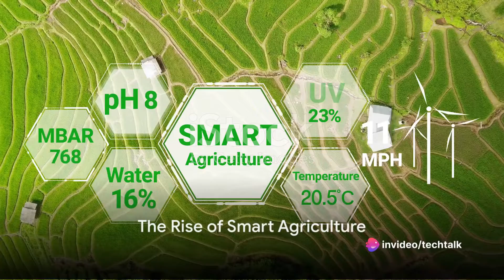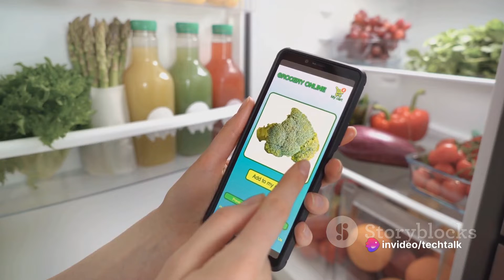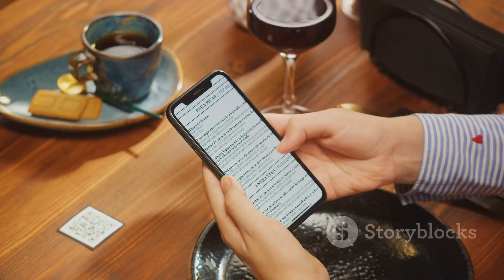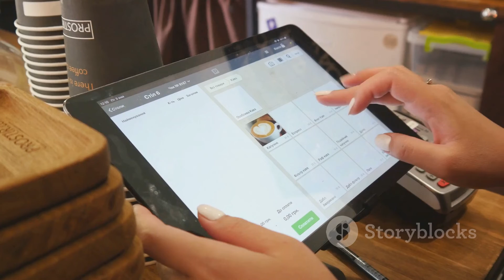The Future of Food: How Technology is Changing the Way We Eat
🍽️🌱 Dive into the tantalizing world of food and technology with our latest TechTalkCentral episode! Join us as we embark on a culinary journey to explore how cutting-edge tech is reshaping the way we grow, produce, and consume food. 🚀🍏

In this insightful video, we uncover three compelling themes shaping the future of food:

Smart Agriculture: Discover how innovations like vertical farming, precision agriculture, and IoT-enabled sensors are revolutionizing the way we cultivate crops and manage resources, leading to more sustainable and efficient farming practices. 🌾🤖

FoodTech Innovations: Explore the exciting realm of food technology, from lab-grown meats and plant-based alternatives to personalized nutrition and meal delivery services. Learn how these advancements are not only changing what we eat but also how we think about food and its impact on health and the environment. 🥩🌿

Digital Dining Experience: Delve into the future of dining with the rise of digital platforms, AI-powered menu recommendations, immersive dining experiences, and food delivery innovations. Experience how technology is enhancing convenience, personalization, and sustainability in our culinary adventures. 📱🍽️

Join us as we uncover the intersection of food and technology, and envision a future where innovation nourishes both our bodies and the planet. Together, let's savor the taste of progress and embrace the delicious possibilities that lie ahead! 🌟🥗